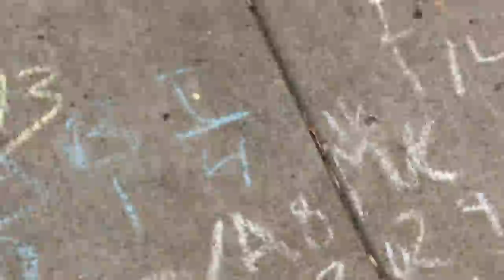Croquet Ball Season 1 Tournament 5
Sorry about the gap. Hope you enjoy.

Just so you know, A History in Croquet Ball will be uploaded on our channel. Date TBD.